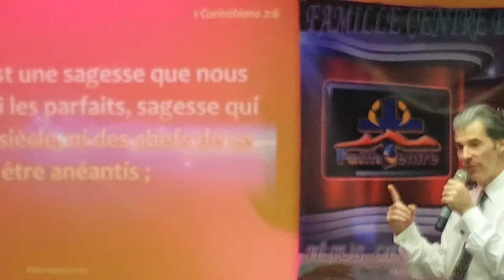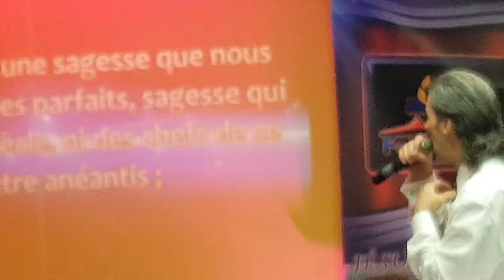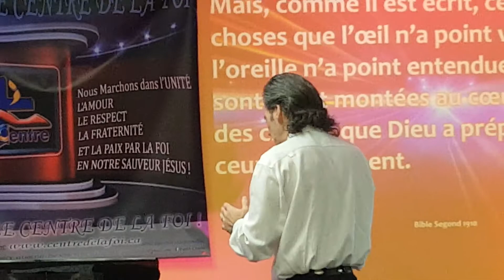Prophète Daniel LISSIER - Centre de la Foi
Mois de invités 28 mai 2017